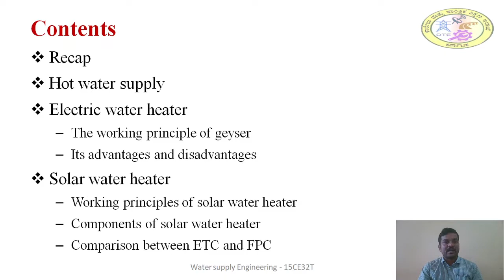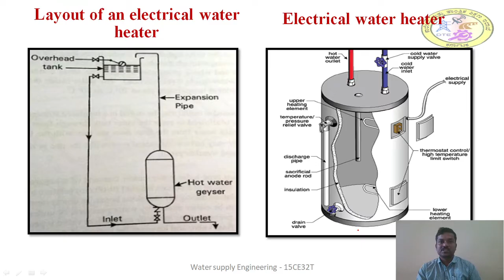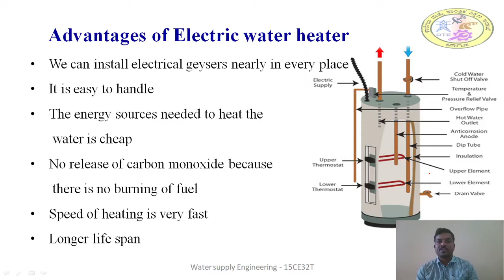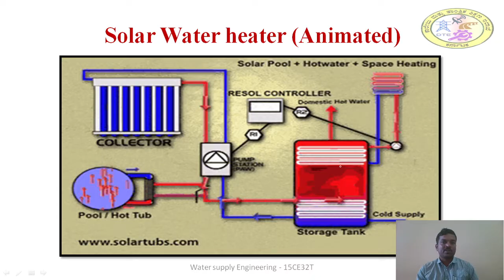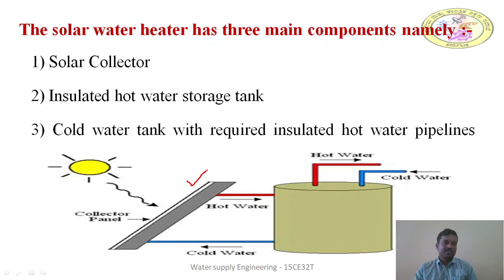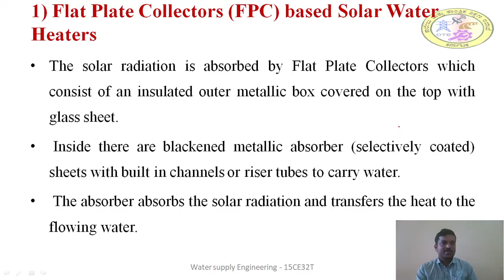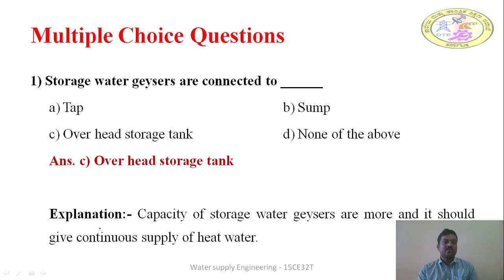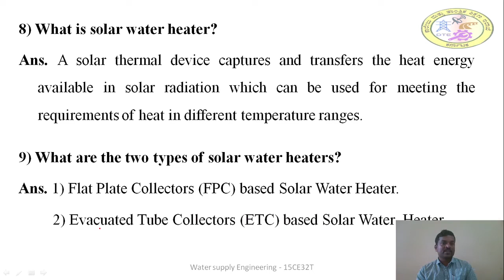CE 15CE32T U4 S42 Vi